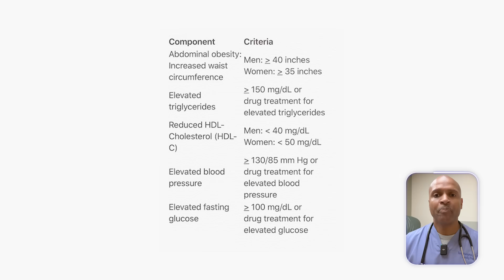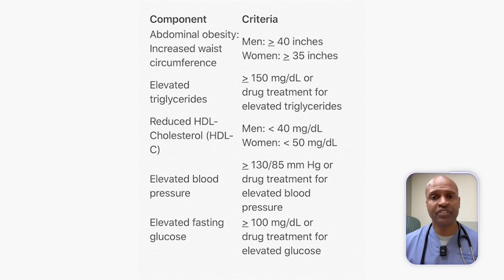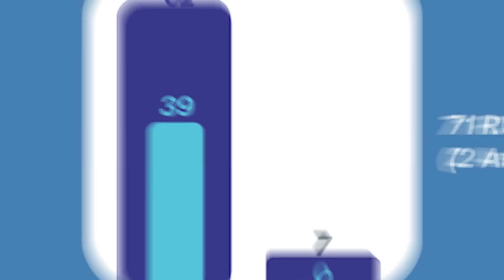Why Keto Works Better Than Medication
Is the keto diet just another passing health trend—or is it the most underused medical tool we have?

In this eye-opening video, Dr. Tony Hampton—board-certified in obesity and family medicine—shares why keto is not a fad, but a therapeutic approach proven to outperform medications for blood pressure, diabetes, and weight loss.

You’ll learn:

Why keto dramatically improves metabolic markers like blood sugar, triglycerides, and HDL

How ketones fuel your body more efficiently and fight inflammation

The REAL reason many doctors still fear this diet

What the research says about keto vs. DASH and low-fat diets

How Dr. Hampton’s personal journey with IBS led him to a carnivore lifestyle

Whether you're a patient tired of the same old advice or a clinician open to new tools, this video will challenge what you thought you knew about diet and medicine.

⏱️ One-Line Video Timeline (Chapters)
00:00 They say keto’s a fad… but is it the future of medicine?
02:18 DASH vs. Keto: shocking study results
03:56 The science of why keto works (mechanisms explained)
06:16 Why doctors still fear keto (the real reasons)